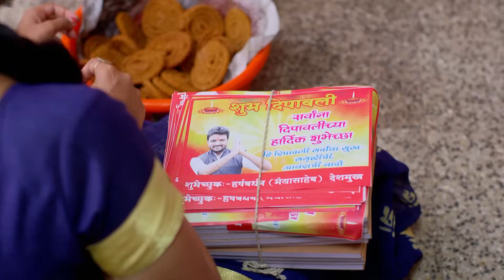शीतलचा टोमणा ! पुष्पाचा बदला! | Lagira Zhala Jee| Full Ep 483 | Zee Marathi | लागीर झालं जी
This is a passionate love story based in Satara between a bindaas village girl and a boy who aims to join the army.